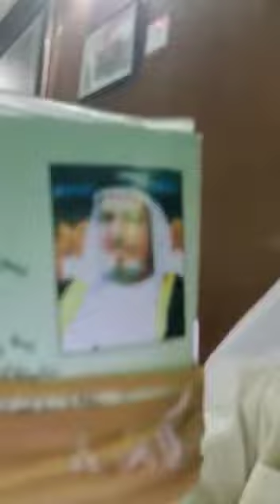ساعة ( دروشة + أروشة ) صوفية .